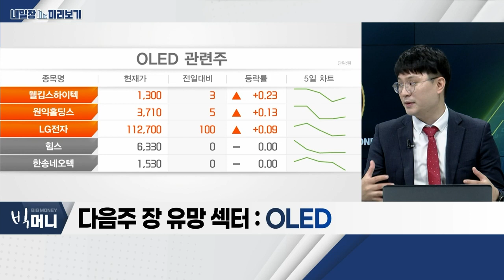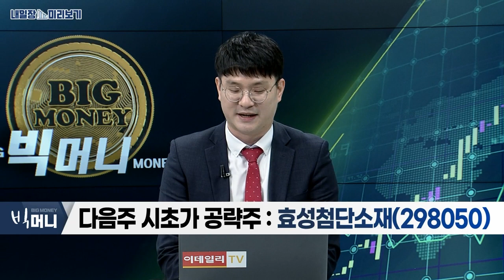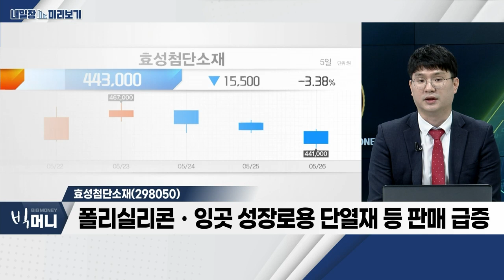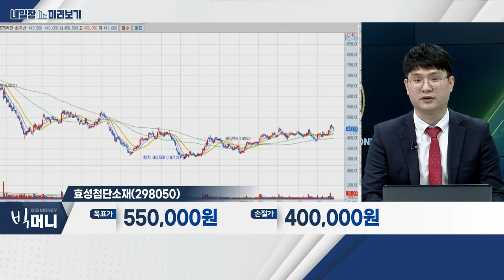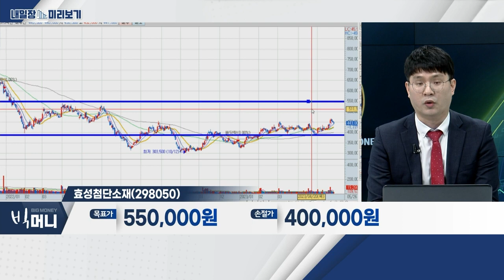효성첨단소재(298050)... 탄소섬유 증설… 생산 능력, 내년 상반기 1.4만톤 / OLED_내일장 미리보기 (20230526)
Q. 다음주 시장 전망은?
- 美 부채한도 협상, 체크
- 반도체주 기술적 조정 시, 반등 섹터 체크

- 반도체 수급에 가려진… 성장 모멘텀 보유 기업
- 반도체 장비 부분 복수 사업 기업 유리

- 탄소섬유 증설… 캐파(생산 능력), 내년 상반기 1.4만톤
- 고객사 주문 수요 증가… 선판매 계약ㆍ증설
- 폴리실리콘ㆍ잉곳 성장로용 단열재 등 판매 급증